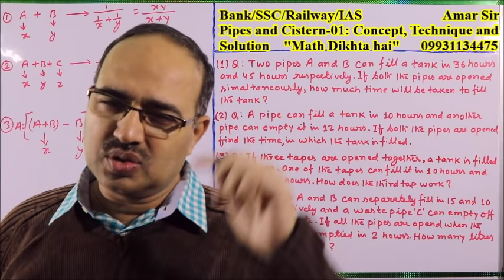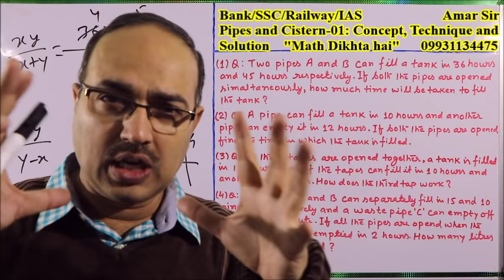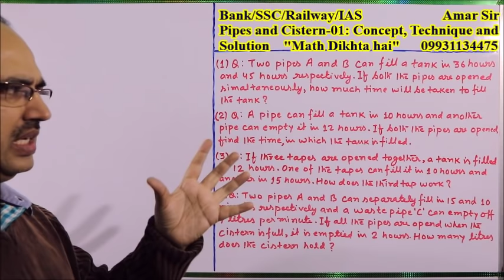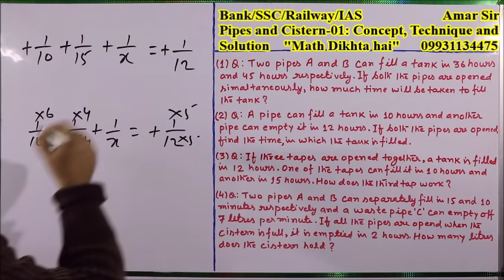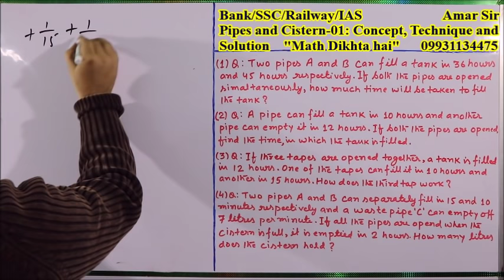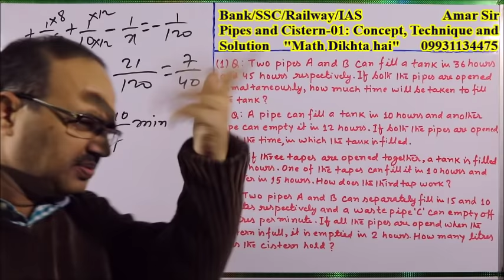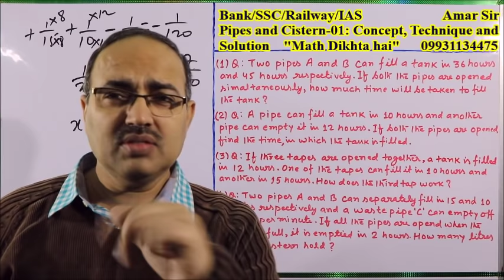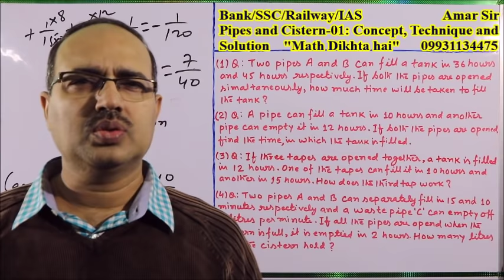Pipes and Cistern-01:Concept, Technique and Solution: Shortcut Tricks: By Amar Sir: Bank/SSC/Railway